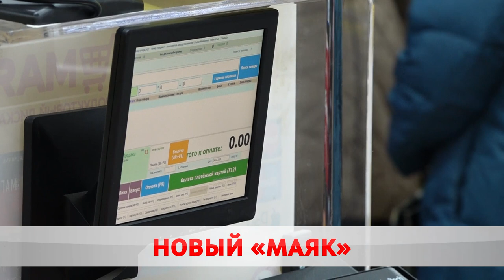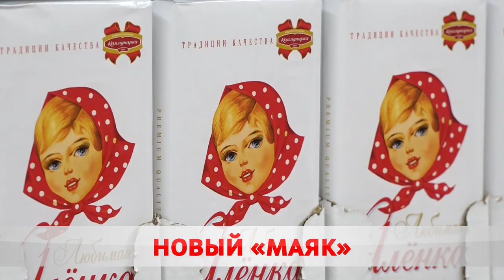Где открылся новый магазин низких цен?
В Бобруйске открылся 5-й магазин «Маяк». В дискаунтере на Ковзана, 62 можно приобрести качественные белорусские товары. Бакалею, молочку, полуфабрикаты, фрукты и даже бытовую химию. Удобно здесь закупаться оптом.